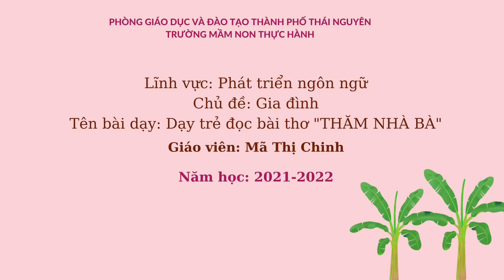Dạy trẻ đọc bài thơ “Thăm nhà bà” trẻ mẫu giáo 3-4 tuổi. Giáo viên: Mã Thị Chinh - Trường MNTH